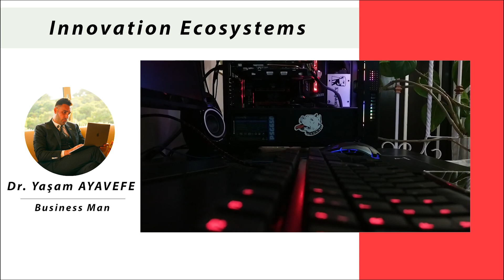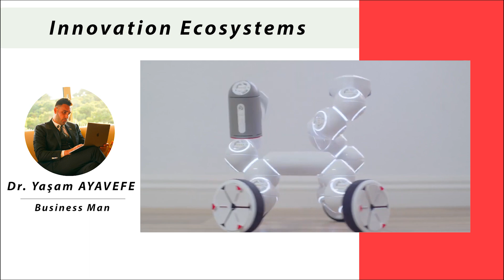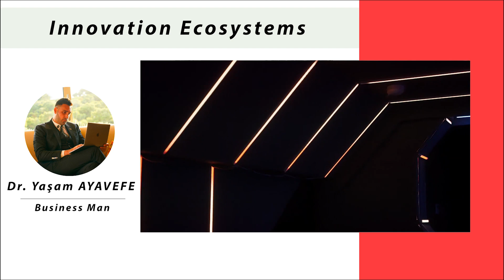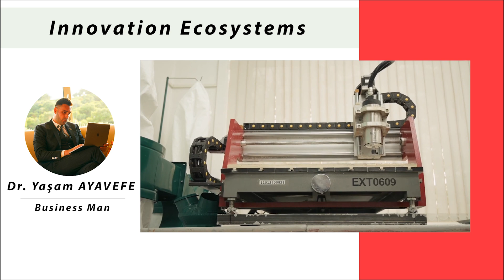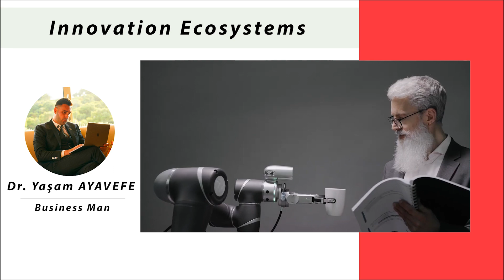Innovation Ecosystems "Dr.Yaşam Ayavefe"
Written by Dr.Yaşam Ayavefe
Innovation Ecosystems

While in 2011 there were only two files linking the words innovation and ecosystem, these two words now appear side by side in the media several times a day.

For most people now responsible for technology transfer, the innovation ecosystem consists of researchers, funders, investors and entrepreneurs.

The researcher invents and sometimes applies for a patent to protect his invention. The technology transfer can then be carried out by the researcher himself, either to a company that will make commercial use of the research results, or to a transfer unit.

A Swiss engineer and entrepreneur teach as many people as possible to stabilize this system. It also offers a game for people to learn how to make an innovation successful.

The innovation ecosystem for competitiveness clusters consists of large groups, researchers. The stability of the system depends on the degree to which research results are integrated by large groups.

It also depends on the ability of researchers to be entrepreneurs and the flexibility of SMEs who must adapt their products to the needs of large groups.

For the government's Competitiveness Department, the innovation ecosystem is represented by a flower associated with talent and ideas, rooted in the financing system.

This flower, consisting of three petals for companies, research institutions and education centers, has taken root in the region. It is fed by leaves, which are also customers and suppliers.

Some concepts have emerged, such as intellectual capital, stakeholders or expanded enterprise introduced by corporate social responsibility and knowledge management.

However, we do not understand how this flower is pollinated in order to bear fruit, which are material and spiritual values that all participants will share. This is the point we need to understand.

This representation clearly integrates the two aspects of sustainable development, the economic and the social.

TECHNICAL METHODS AND TOOLS

The lasting success of all participants in the innovation process described earlier requires a more complete representation of innovation ecosystems. Because each component also creates an ecosystem.

Therefore, it is necessary to achieve and maintain a balance in these ecosystems in order to positively influence the development of companies, regions, countries and society.

Also, a definition of innovation states: “The creation, development, exchange and transformation of ideas into products and services for the success of companies, the vitality of the country's economy, the advancement of society”. It gives a more complete representation of innovation ecosystems.

The main elements are theoretical and applied research, companies and organizations, information and communication technologies, and information processing environments that support real-time learning and instant application of knowledge.

The whole is embedded in the milieu of political, economic and cultural systems. Everything must act in synergy with biological ecosystems. Environment also represents a region, a country or a society.

In this representation, all the elements themselves are ecosystems provided by a constant interaction.

Innovation is an attitude of all actors, not just researchers. An underlying idea of a process can arise in this environment at any time and in any place.

Generally, researchers develop their ideas or those imposed by lab managers and sometimes present results to companies.

Another is the problems to be solved that pose very interesting challenges for research. An organization seeking a solution to a particular problem offers a research contract to a laboratory.

By trying to answer these challenges, connections are established between fields and sometimes a new research area may emerge. Thus, new professions are created.